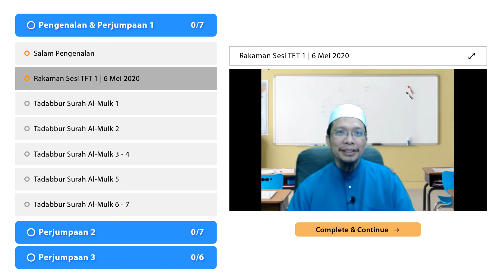TFT | Ustaz Tarmizi - Tips Pernafasan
Untuk mendapatkan video penuh, sila ke portal rasmi Akademi Sinergi Ikhlas